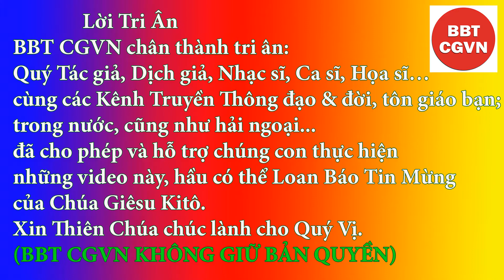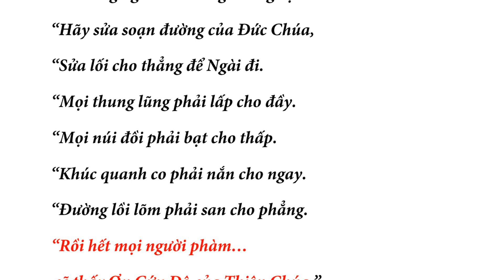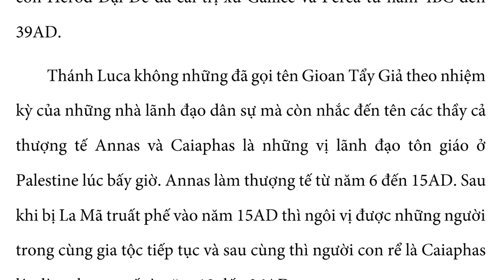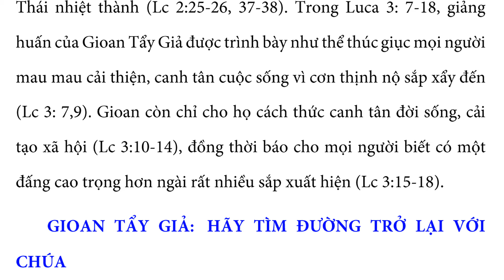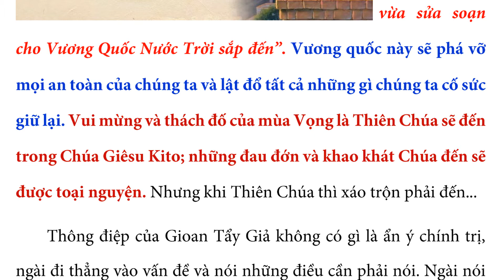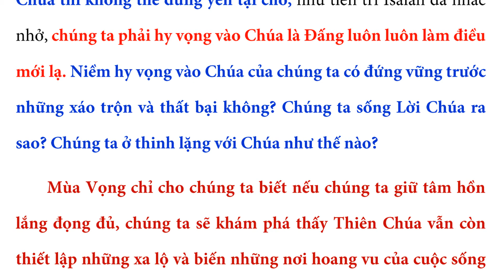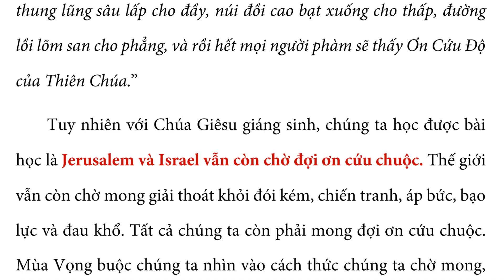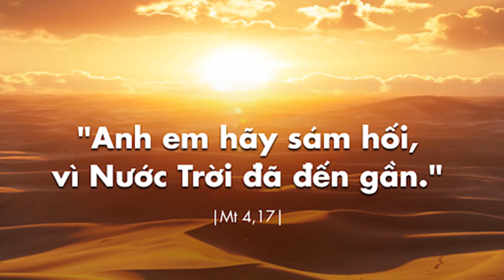HÃY TÌM ĐƯỜNG TRỞ LẠI VỚI CHÚA - QUÀ TẶNG TIN MỪNG (CN II Mùa Vọng C) - Bác Sĩ Nguyễn Tiến Cảnh, MD.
Thiên Chúa là kỹ sư mở đường, Ngài thiết định những con đường mới xuyên qua hoang địa, Ngài biến đổi sa mạc thành những vườn hoa đầy màu sắc tươi đẹp, và giờ này Ngài trở thành Người Họa Sĩ vẽ nên một viễn tượng mới đễ diễn tả Lời Hứa về một Đấng Thiên Sai xa xưa là HY VỌNG. Hy vọng vào Thiên Chúa thì không thể đứng yên tại chỗ, như tiên tri Isaiah đã nhắc nhở, chúng ta phải hy vọng vào Chúa là Đấng luôn luôn làm điều mới lạ. Niềm hy vọng vào Chúa của chúng ta có đứng vững trước những xáo trộn và thất bại không? Chúng ta sống Lời Chúa ra sao? Chúng ta ở thinh lặng với Chúa như thế nào?